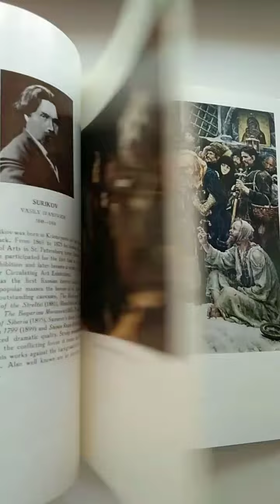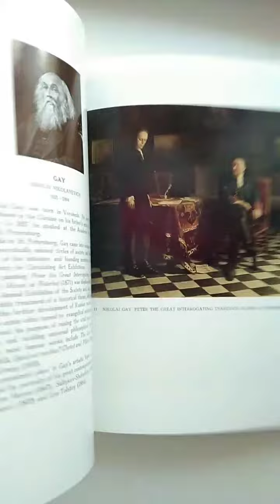Передвижники ,1982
"Передвижники" 1982 г.
◾ Энциклопедический формат. Тканевый переплёт, Суперобложка. Плотная Мелованная бумага.

◾Книга включает 162 цветные и тоновые репродукции работ Крамского, Репина, Сурикова, Куинджи, Поленова, Ярошенко и множества других художников.
◾ Альбом на английском языке.
◾ Высокое качество полиграфии.